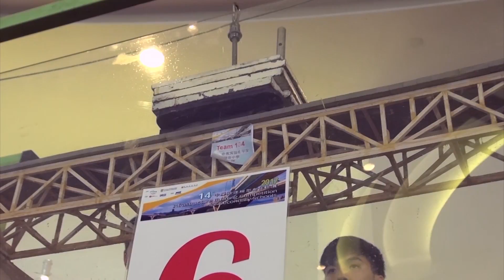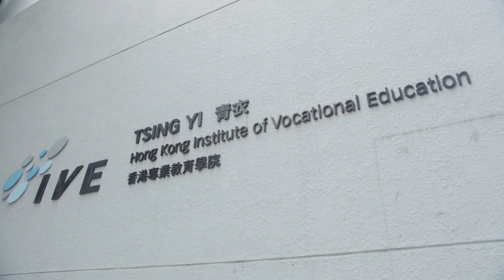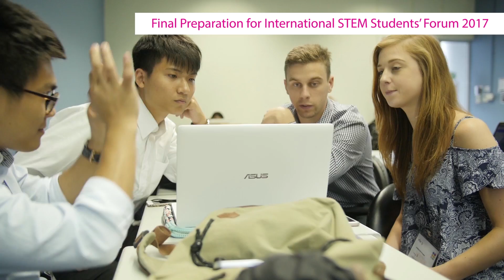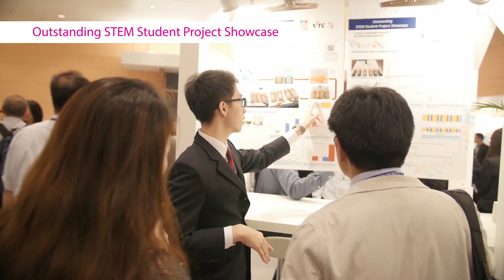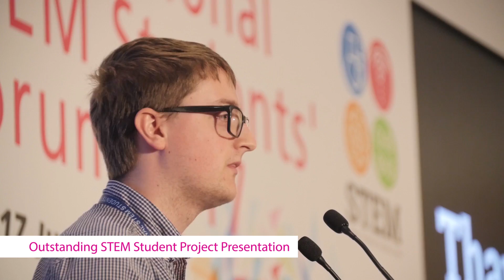VTC's effort to promote STEM Education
Echoing Government’s direction and international education trends, VTC established the STEM Education Centre on three different campuses including IVE (Tsing Yi), IVE (Chai Wan) and Youth College (Kowloon Bay) to support the teaching and learning of STEM subjects and promote STEM amongst academics and industry. The Centre will also deliver various activities such as student competition, workshops and seminars to promote STEM education, and serves as a platform for the exchange of knowledge and expertise.